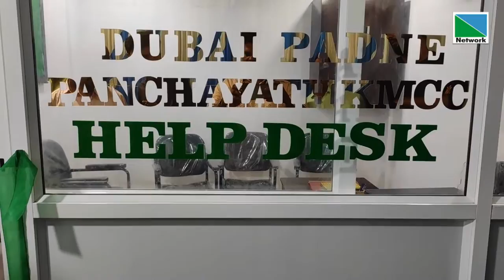പടന്ന പഞ്ചായത്ത് മുസ്ലിം ലീഗ് ഓഫീസിന്റെഉല്‍ഘാടനം പാണക്കാട്സയ്യിദ്സാദിക്കലിശിഹാബ്തങ്ങള്‍ നിര്‍വഹിച്ചു